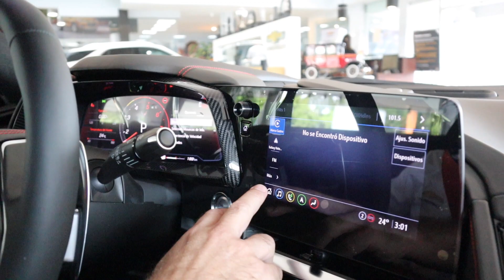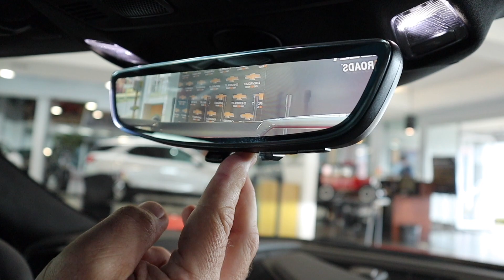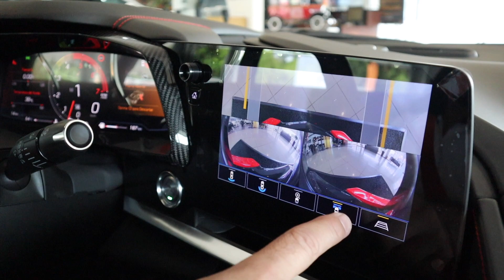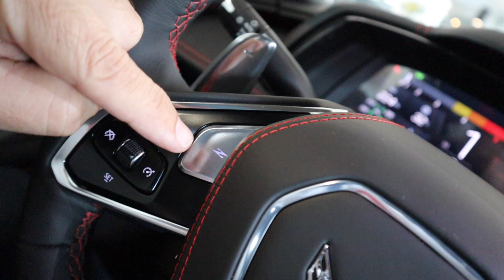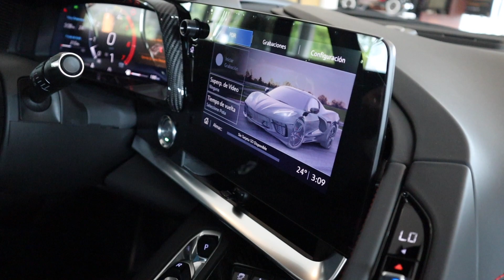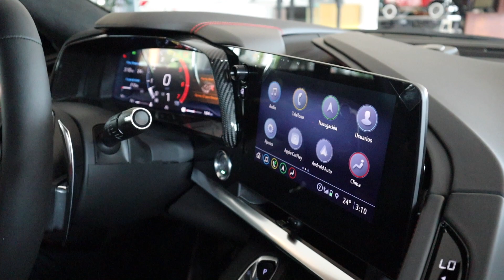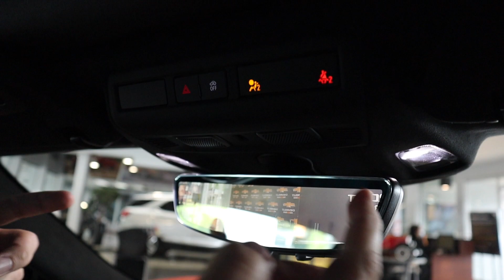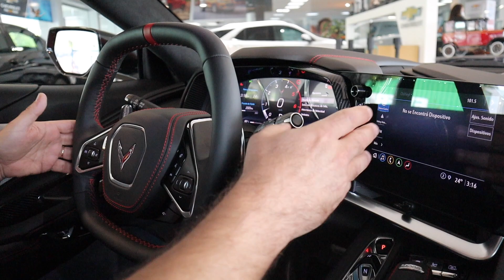A FONDO CON EL CORVETTE C8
Para este vlog tuvimos una entrevista con el gerente de producto de Grupo Q quien nos enseño del nuevo C8